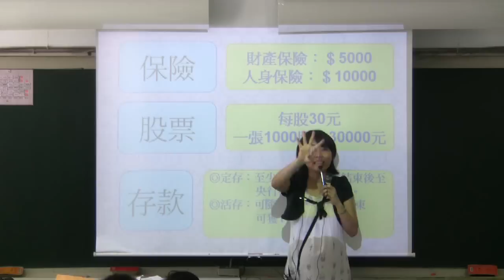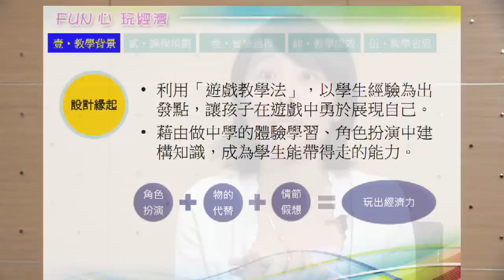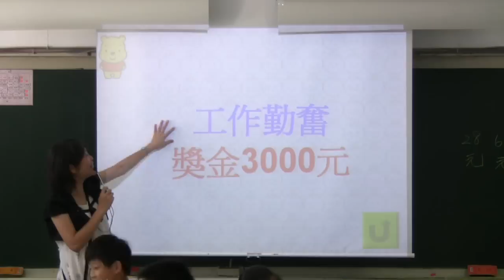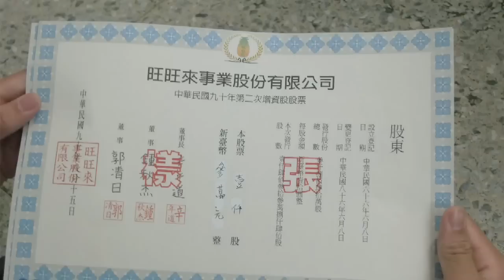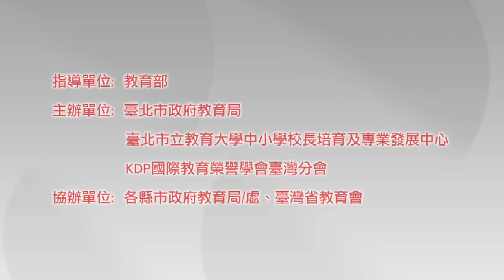社會組特優標竿獎_臺北市私立靜心國民中小學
社會科，對學生而言是個枯燥、有背就有分的科目，經濟，雖然和生活息息相關，但對國小的學童而言，更是個艱深難懂的學科。石如玉老師，許英玫老師，以及林鈺芹老師表示，剛開始只是單純希望課程變得有趣，用學生喜歡的方式來設計，讓學習過程不無聊，學生也容易記得課程重點。而這樣的學科加上遊戲的上課方式，讓台北市私立靜心國民中小學獲得了2011全國創意教學社會科標竿學校的殊榮。

這套Fun心玩經濟是依據課本內容，歸納出四大重點：金錢消費、投資理財、政府角色，以及生產活動。再依據這四大學習重設計學習回動，加入生活議題來訂定課程主題。舉例來說，"金錢消費"，利用在電視上常聽到的"喜歡嗎?爸爸買給你"訂定主題，讓同學先對課程產生興趣，在用情境教學讓學生了解消費因素。結束這一系列的理財課程後，學生們不僅對金錢運用有了正確個觀念，也開始懂得做基礎理財，並且體會父母賺錢的辛苦。石如玉老師，許英玫老師，以及林鈺芹老師看到們看到同學們的改變非常感動，也很開心他的學生也有所成長。

(文字來源：台北市 私立靜心國民中小學教案)